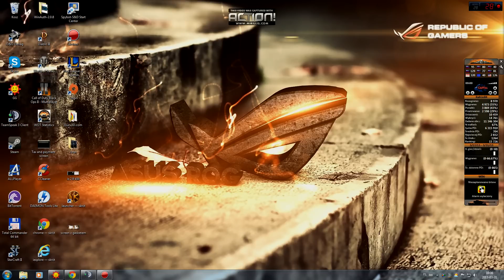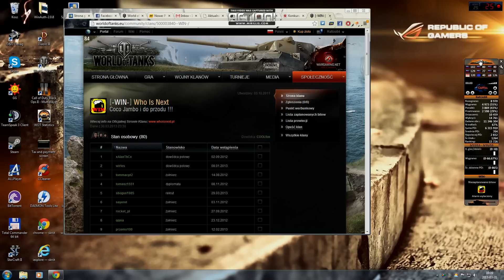World of Tanks gadget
gadget pod windows viste/7/8
jedynie czego nie powiedzialem o konfiguracji tego to w linku url profilu wpisujecie link swojego profilu z world of tanks oficjalnej strony, to samo co do klanu

plik sie nazywa wot monitor